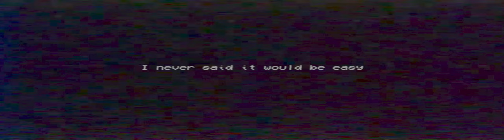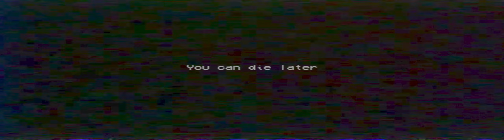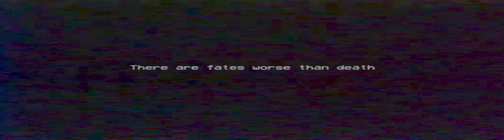CHAPTER 2 - FLY IN A WEB | Let's Play - Poppy Playtime | Super wide resolution - DFHD 3840x1080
00:00:00 GO TO GAME STATION
00:17:24 MUSICAL MEMORY
00:53:39 WACK-A-WUGGY
01:02:55 Kissy Missy
01:16:54 STATUES
01:52:34 Boss Fight with Mommy Long Legs
02:04:43 FINAL